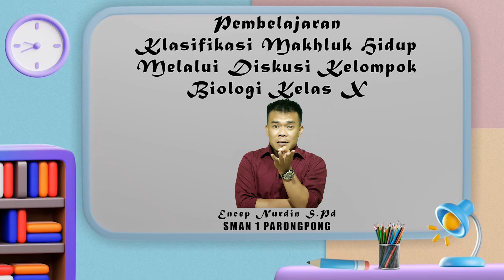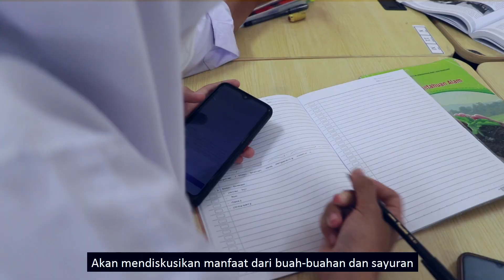Encep Nurdin - Biologi kelas X - SMAN 1 Parongpong - Klasifikasi- november PKGTKJABAR)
Klasifikasi Makhluk Hidup materi Biologi kelas X, dalam pembuatan video nya saya menggunakan metode STAR yaitu Situasi, Tantangan, Aksi dan Refleksi. Menyenangkan bisa mencoba metode STAR ini, membuat naskah video seolah kita menjadi seorang sutradara, memberikan tantangan tersendiri dalam mengajar...
Metode pembelajaran yang saya gunakan adalah dengan menggunakan metode diskusi kelompok, siswa-siswi terlihat sangat antusias dalam mengikuti pembelajaran, dibandingkan dengan menggunakan metode belajar mandiri.
Banyak ilmu yang di dapat dari penerapan metode ini salah satu nya membuat video menjadi lebih terkonsep dengan baik, semoga dunia pendidikan di Indonesia semakin maju dan berkembang.
Terimakasih buat team Videografer SMAN 1 PARONGPONG yang sudah membantu dalam proses pembuatan Video Praktik Baik kali ini, sukses selalu untuk kita semua.

Videografer :       Gagas Diki Nugraha (YT:  @gagas diki nugraha , IG:  @gagas diki nugraha )
Videografer :        Encep Nurdin S.Pd
Editor           :        Encep Nurdin (IG: @shevachev, FB: @chevshevachenko)
Lokasi SMAN 1 PARONGPONG

Jebat Erat

Chevsheva/Encep Nurdin
SMAN 1 PARONGPONG